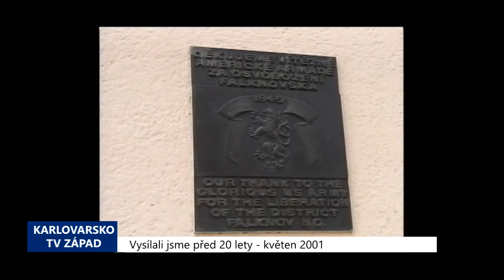2001 – Sokolov: Městem projela historická vojenská technika (TV Západ)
V pátek 4. května si obyvatelé Sokolova připomněli 56. výročí osvobození města americkou armádou. Pietní akt se uskutečnil u pamětní desky americkým osvoboditelům na Starém náměstí. Vyvrcholením oslavy se stal příjezd konvoje historické vojenské techniky, který uspořádali členové Military Car Clubů.

„Tento Convoy of Remembrance pořádá Military Car Club Plzeň. Máme tu i hosty ze zahraničí. Jsou tu hosté z Belgie, Itálie, Německa a i z Ameriky,“ vyjmenoval předseda Military Car Club Plzeň Milan Dlouhý.

Konvoj, přestože se koná již po sedmé, letos poprvé projel všemi většími městy na západě Čech. V minulých letech ho měli možnost spatřit pouze lidé v jižních Čechách a v okolí Plzně. Rovněž délka konvoje, kterého se zúčastnilo přibližně osm desítek amerických vojenských vozidel z období 2. sv. války, byla tentokrát výjimečná.

„To jsou vozy vyrobené od roku 1940 – 1945, takže všechny tyto vozy se zúčastnily válečných operacích,“ upřesnil Milan Dlouhý.

Všichni účastníci spanilé jízdy, mezi nimiž nechyběla řada známých osobností, jako např. Václav Marhoul, museli být oblečeni do dobových uniforem. V mnoha případech se v historických vozech objevily celé rodiny.

„Obyčejně na tom pracuje celá rodina. Jako my máme Dodge WC 52, mám dva syny, takže máme pořád co dělat. Jezdí nám to ale dobře a spolehlivě,“ dodal Dlouhý.

Příznivci vojenské techniky si tak mohli na sokolovském náměstí prohlédnout skutečně unikátní vozy. Kromě klasických Jeepů různých typů se zde objevila řada nákladních vozů Dodge, Studebaker i další v mnoha různých úpravách.